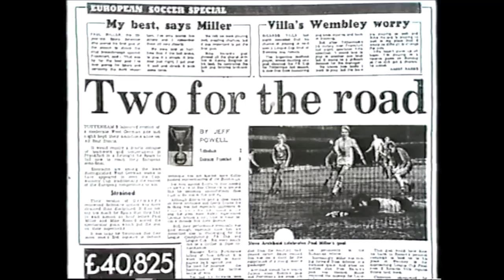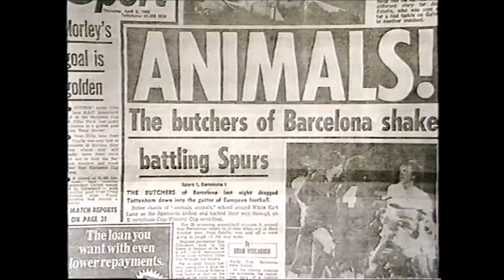Tottenham Hotspur 1981-82 Season